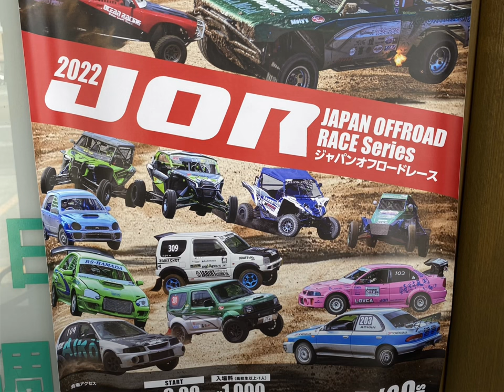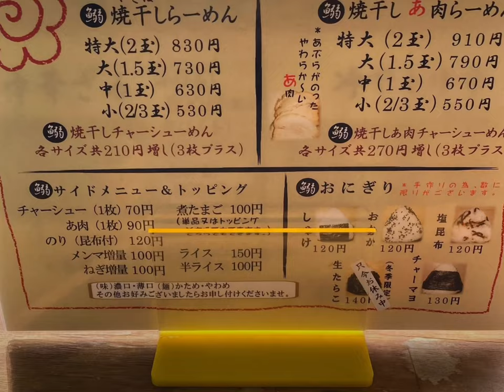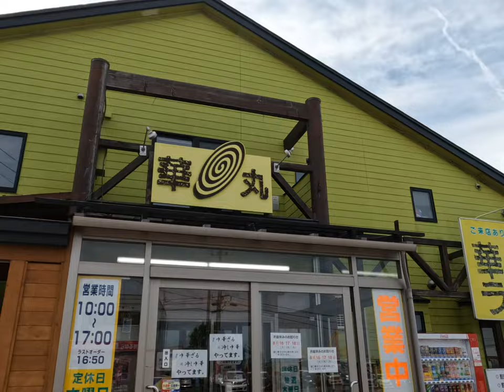【華丸ラーメン】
青森県青森市の華丸ラーメンへ
焼干しラーメン（中）を注文しました🍜
中は1玉分だそうです😋

僕的には麺がお気に入り😍
スープに良く絡みます😋

また、仲間達とお邪魔します😊

青森県青森市八ッ役芦屋231-1

営業時間
10時〜16時50分

木曜日が定休日

是非、皆様も🫵